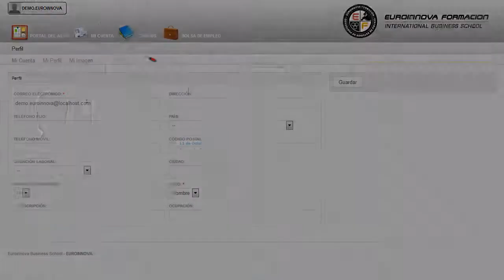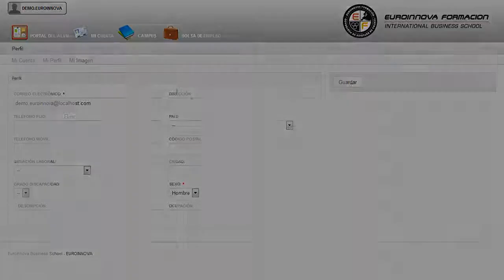Mf0521_1 Operaciones Basicas Para La Instalacion De Jardines - Cursos Online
MF0521_1 Operaciones Básicas para la Instalación de Jardines, Parques y Zonas Verdes
 Lleva a cabo un aprendizaje en: su curso, ofreciéndole un formación sencilla en su curso. La presente formación se ajusta al itinerario formativo del Módulo Formativo MF0521_1 Operaciones Básicas para la Instalación de Jardines, Parques y Zonas Verdes certificando el haber superado las distintas Unidades de Competencia en él incluidas, y va dirigido a la acreditación de las Competencias Profesionales adquiridas a través de la experiencia laboral y de la formación no formal, vía por la que va a optar a la obtención del correspondiente Certificado de Profesionalidad, a través de las respectivas convocatorias que vayan publicando las distintas Comunidades Autónomas, así como el propio Ministerio de Trabajo (Real Decreto 1224/2009 de reconocimiento de las competencias profesionales adquiridas por experiencia laboral). Saca tu máximo potencial especializándote en: su curso, ofreciéndole un formación sencilla en su curso. MF0521_1 Operaciones Básicas para la Instalación de Jardines Parques y Zonas Verdes está dirigido a los profesionales del mundo agrario, concretamente en las actividades auxiliares en viveros, jardines y centros de jardinería, dentro del área profesional jardinería, y a todas aquellas personas interesadas en adquirir conocimientos relacionados con las operaciones básicas para la instalación de jardines, parques y zonas verdes. Desarrolla su actividad profesional en empresas públicas, ya sea de la administración local, autonómica o general del estado, en el área de medioambiente, así como en empresas privadas dedicadas a la instalación y mantenimiento de jardines y zonas verdes, y a la producción de plantas. Quieres aprender todo lo relacionado con: su curso. MF0521_1 Operaciones Básicas para la Instalación de Jardines Parques y Zonas Verdes aborda los siguientes objetivos: - describir las operaciones de preparación del terreno para la implantación de un jardín, y realizar las mismas en un caso práctico utilizando los medios apropiados y aplicando las medidas de prevención de riesgos laborales y normativa medioambiental. Adquiere conocimientos de forma clara y dinámica con el desarrollo del CURSO ONLINE de MF0521_1 Operaciones Básicas para la Instalación de Jardines, Parques y Zonas Verdes, para que llegues a identificar las características básicas morfológicas y fisiológicas de los vegetales y reconocer las principales especies de plantas ornamentales utilizadas en jardinería. Entre el material entregado en este CURSO ONLINE se adjunta un documento llamado Guía del Alumno dónde aparece un horario de tutorías telefónicas y una dirección de e-mail dónde podrá enviar sus consultas, dudas y ejercicios.